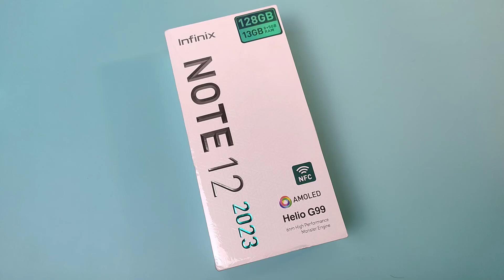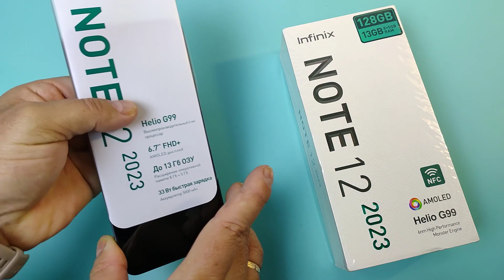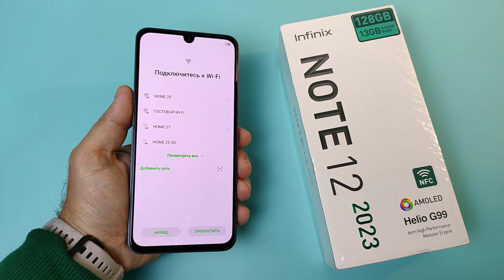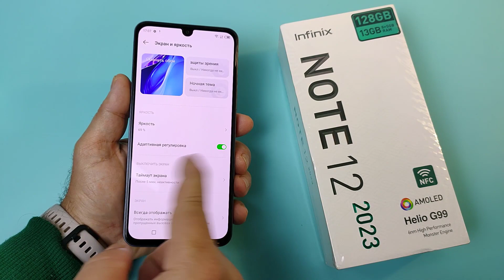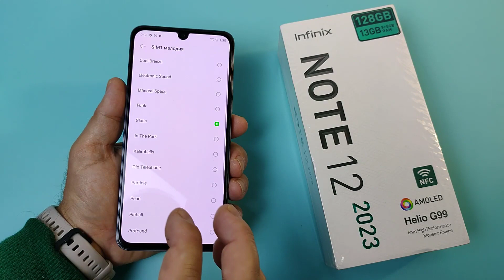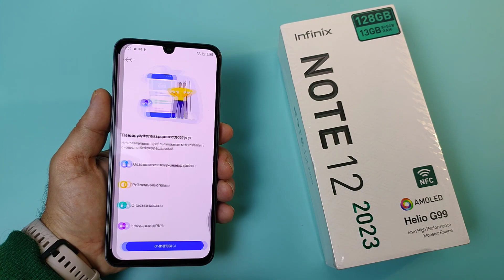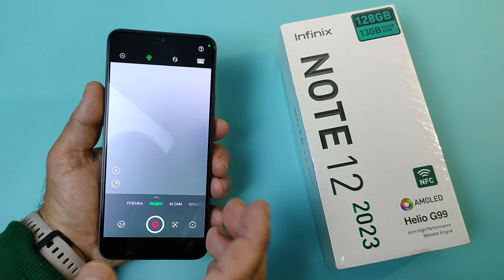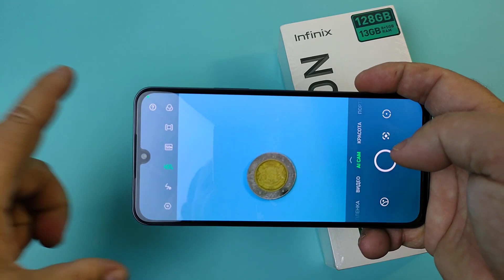Новинка! INFINIX NOTE 12 2023 Распаковка и Первое Знакомство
В этом видео будет распаковка и первое знакомство с Infinix Note 12 2023